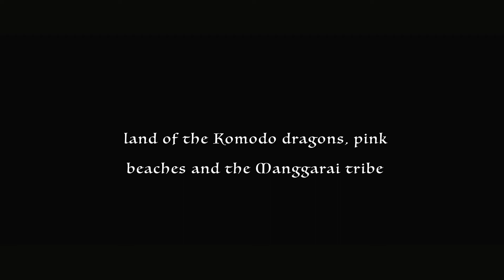An Island Called Labuan Bajo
Last July got to travel to Indonesia and explore so many things and places. One of the places I got to explore was an Labuan Bajo.